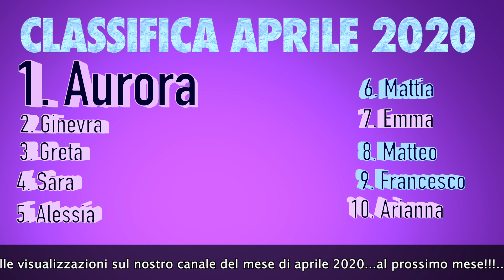I 10 Nomi più diffusi e festeggiati aprile 2020 -Tanti Auguri - Buon compleanno - Happy Birthday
Con una piccola donazione è possibile personalizzare il messaggio da scrivere sul Video di auguri.
Modificare eventualmente l'importo da donare e cliccare su "INVIA"
Basta inviare il messaggio da scrivere nello spazio riservato al messaggio di paypal e entro 48 ore vi arriverà sulla stessa mail
il link con il video che sarà visibile solo da voi o da chi riceverà il link
Fai gli auguri ai tuoi cari in modo originale